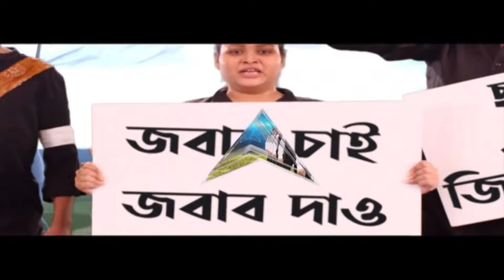Recruitment Scam: হল না পার্থ চট্টোপাধ্যায়ের জামিনের আবেদনের শুনানি, কবে হবে পরবর্তী শুনানি?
Partha Chatterjee: ঝুলে রইল পার্থ চট্টোপাধ্যায়ের জামিনের আবেদনের শুনানি। ব্যাঙ্কশাল কোর্টের বিশেষ সিবিআই আদালতে হল না জামিন-মামলার শুনানি। প্রাথমিক দুর্নীতি সংক্রান্ত সব মামলার শুনানি।  বিশেষ আদালতে হোক, চাইছে ইডি। এক বিচারকের এজলাসেই শুনানি চায় ইডি। প্রাথমিক দুর্নীতি-মামলার শুনানি কোন আদালতে হবে, সিদ্ধান্ত হবে ২২ নভেম্বর। তারপর হবে পার্থ চট্টোপাধ্যায়ের জামিনের আবেদনের শুনানি।

হাড়োয়ায় বুথের ১০০ মিটাররে মধ্যে শাসক দলের দেওয়াল লিখন।  সেই দেওয়াল লিখন মুছে দিল নির্বাচন কমিশন। বুথের কাছাকাছি দেওয়াল লিখন, প্রশাসনের নির্দেশে মোছা হল দেওয়াল লিখন।  আরও খবর, আজ ৬টি বিধানসভা কেন্দ্রে উপ নির্বাচন। মোতায়েন থাকছে ১০৮ কোম্পানি কেন্দ্রীয় বাহিনী। কোচবিহার, আলিপুরদুয়ার, উত্তর ২৪ পরগনা, পশ্চিম মেদিনীপুর ও বাঁকুড়া এই পাঁচটি জেলার ৬টি কেন্দ্রে উপ নির্বাচন হবে। এরমধ্য়ে কোচবিহারের সিতাই বিধানসভা কেন্দ্রে মোতায়েন থাকছে ১৮ কোম্পানি কেন্দ্রীয় বাহিনী।

 / abpanandatv